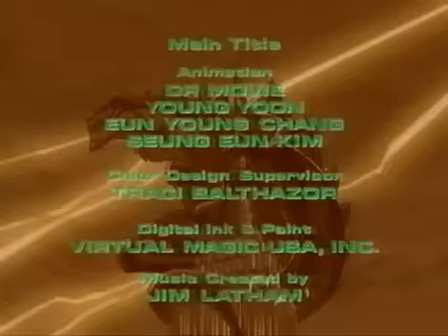GODZILLA®: The Series S1E6 - Cat and Mouse